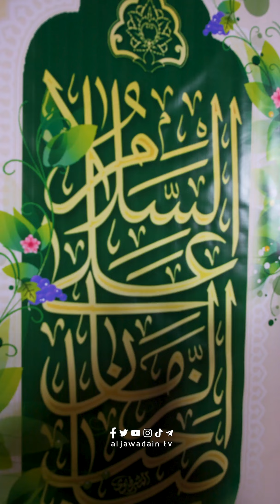الأمانة العامة للعتبة الكاظمية المقدسة تقيم المهرجان المهدوي البهيج في منطقة كورنيش الكاظمية